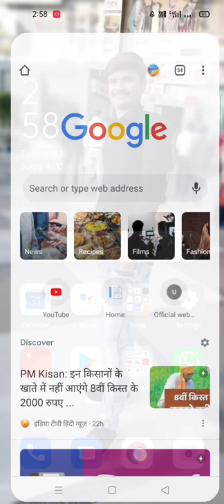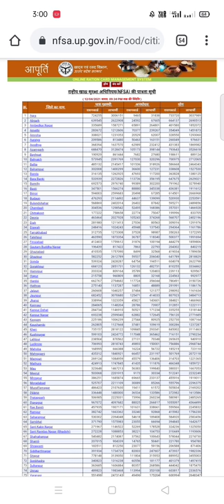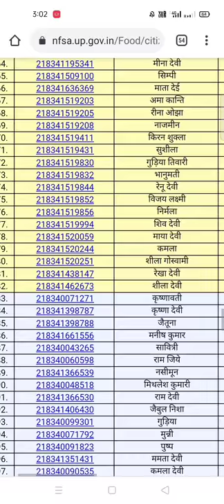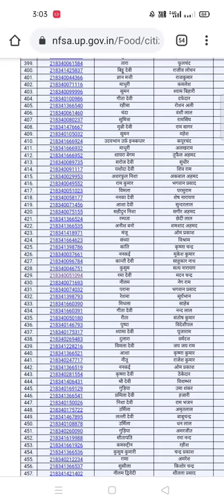UP Ration Card Suchi me apna name kaise check kare|Ration Card New Updates List 2021chek name hindi